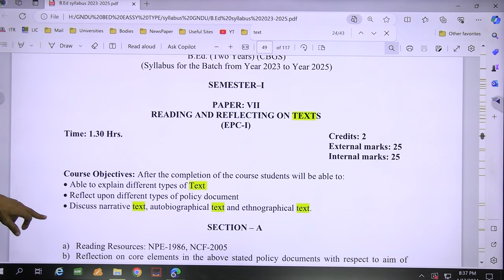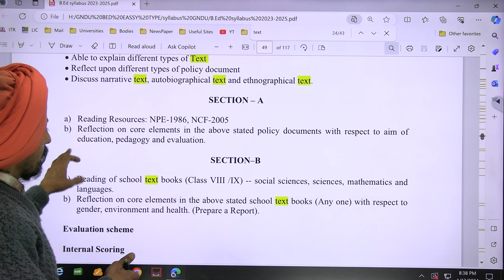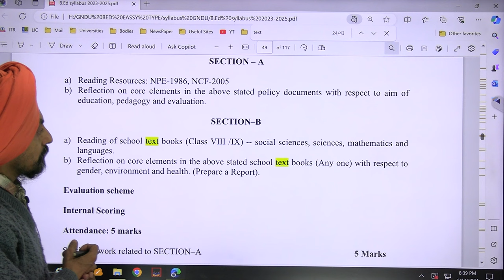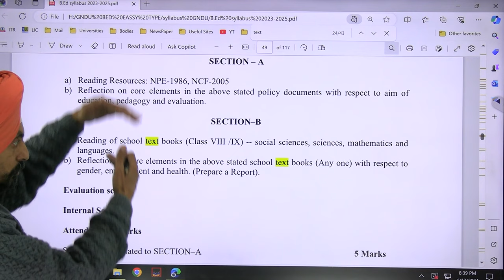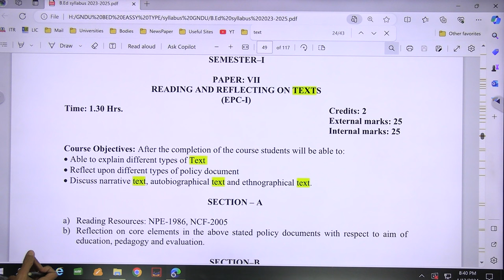GNDU BED SEM 1 Regarding date sheet of practical exam l reading and reflecting on Text